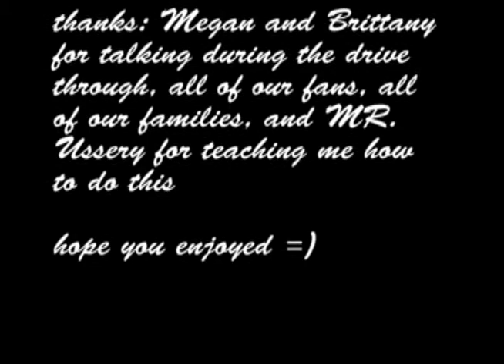Bombshell, Waiting On Winter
SONG: Bombshell, ARTIST: Waiting On Winter. The first single off of the new album. We own all rights to the music and video footage. Recorded, mixed, and mastered by Mikey Cross from Early Winter Recording Studios. a special thanks to all of our friends, families, fans, and Mr. Ussery from Prairie State College. Shout outs to Darryl, Tommy, Robert, Brianna, Megan, Brittany, Rachel, Jake Cross, Dani, Scott and Robin Campbell, Karine Christakes, Kelly Jensen, Robert and Kay Clark, and to anyone else who likes our music. :D enjoy